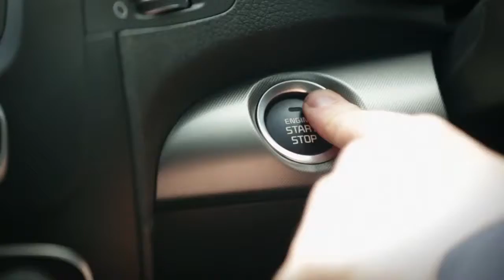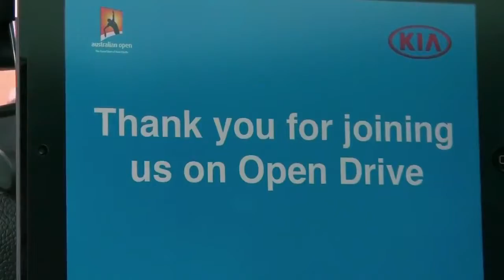Kia Open Drive 2013: Martina Hingis - Australian Open 2013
With her husband by her side, Martina Hingis reflects of some of her greatest achievements plus more, in this addition of Open Drive 2013.